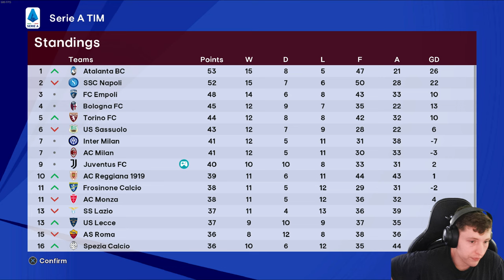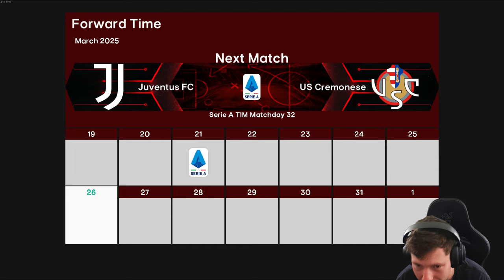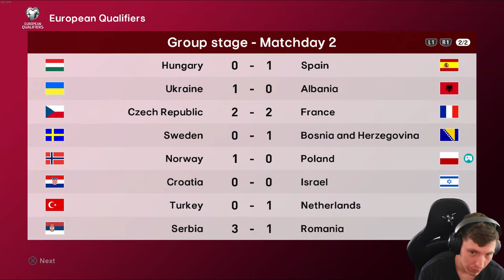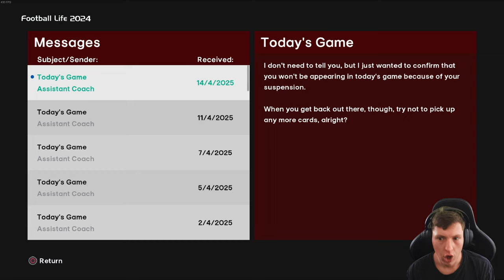THE NEW DEADLY STRIKE PARTNERSHIP😱 | Football Life 2024 | Be A Legend | Episode #27